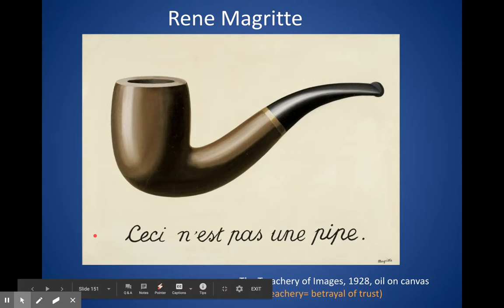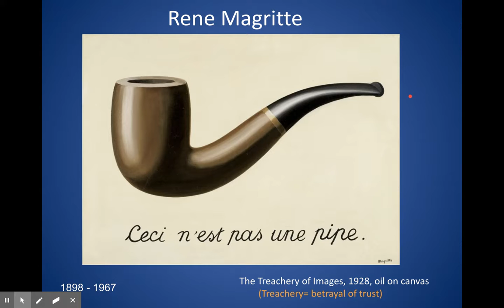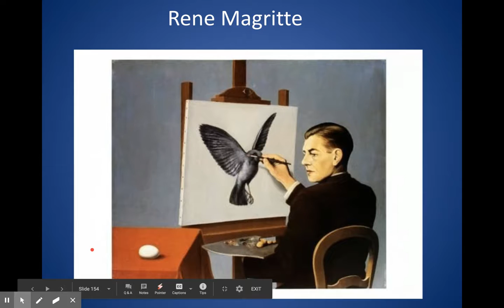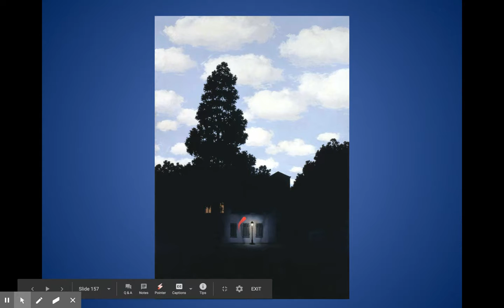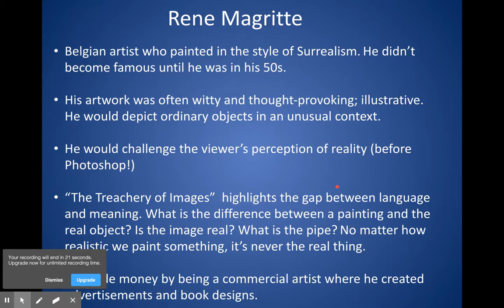Rene Magritte - Artist of the Week